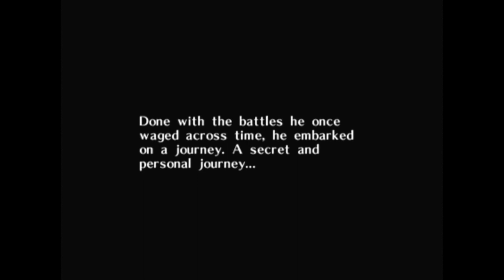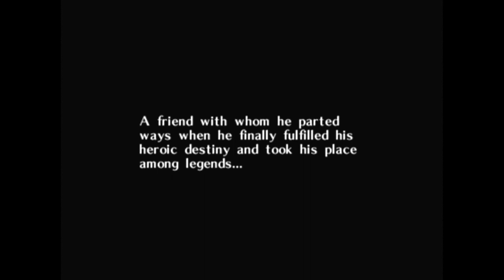Let's Play The Legend of Zelda: Majora's Mask | N64/Nintendo Switch(NSO)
Oh man, I've been looking forward to this one. I wasn't certain which of the two Nintendo 64 Zelda titles I would play on the channel first, it took me a laborious bit of consideration before I finally settled on this one: The Legend of Zelda: Majora's Mask. Conveniently ported onto the Nintendo Switch's Nintendo Switch Online platform. It makes this so much easier than setting up my N64 for capture so thank you for stopping by - Let's Play The Legend of Zelda: Majora's Mask.

A couple of points of information:
1. Uploads on Monday, Wednesday, Friday at 3:00pm EST
2.This will be my second 100% run of any game on this channel!

From the Wiki:

"The Legend of Zelda: Majora's Mask[a] is a 2000 action-adventure game developed and published by Nintendo for the Nintendo 64 home console. It was released worldwide in 2000 as a main installment in The Legend of Zelda series and was the second to use 3D graphics, following 1998's The Legend of Zelda: Ocarina of Time, to which it is a direct sequel. Designed by a creative team led by Eiji Aonuma, Yoshiaki Koizumi, and Shigeru Miyamoto, Majora's Mask was completed in less than two years. It featured enhanced graphics and several gameplay changes from its predecessor, though it reused a number of elements and character models, which the game's creators called a creative decision made necessary by time constraints.

The game introduced several novel concepts, revolving around the perpetually repeating three-day cycle and the use of various masks that can transform Link into different beings. As the player progresses through the game, Link also learns to play numerous melodies on his Ocarina, which allow him to control the flow of time or open passages to four temple dungeons. Characteristic of the Zelda series, completion of the game involves successfully traversing through several dungeons, each of which contain a number of complex puzzles and enemies. On the Nintendo 64, Majora's Mask—unlike Ocarina of Time—required the Expansion Pak, which provided additional memory for more refined graphics and greater flexibility in generating on-screen characters.

Majora's Mask earned widespread acclaim from critics and is widely considered one of the best video games ever made. It received praise for the gameplay, graphics, story and has been noted for its darker tone and themes compared to the other titles in the franchise as well for its distinct art style and level design. While the game only sold about half as many copies as its predecessor, it generated a substantial cult following.[1][2] The game was rereleased as part of The Legend of Zelda: Collector's Edition for the GameCube in 2003, for the Wii's Virtual Console service in 2009, for the Wii U's Virtual Console service in 2016, and for Nintendo Switch Online in 2022. An enhanced remake for the Nintendo 3DS, The Legend of Zelda: Majora's Mask 3D, was released in 2015."

The Legend of Zelda: Majora's Mask on Nintendo Switch, The Legend of Zelda:Majora's Mask gameplay, The Legend of Zelda: Majora's Mask music from the The Legend of Zelda: Majora's Mask ost, The Legend of Zelda: Majora's Mask strategy, and more. It’s unlikely you will find any The Legend of Zelda: Majora's Mask memes, but there will be plenty of The Legend of Zelda: Majora's Mask humor, The Legend of Zelda: Majora's Mask facts, The Legend of Zelda: Majora's Mask nostalgia, and The Legend of Zelda: Majora's Mask game. All because this is a The Legend of Zelda: Majora's Mask letsplay, letsplay The Legend of Zelda: Majora's Mask; let’s play The Legend of Zelda: Majora's Mask; but not  The Legend of Zelda: Majora's Mask on 3DS or N64. This The Legend of Zelda: Majora's Mask Playthrough video could loosely be used as a The Legend of Zelda: Majora's Mask walkthrough, The Legend of Zelda: Majora's Mask guide, or a The Legend of Zelda: Majora's Mask commentary / The Legend of Zelda: Majora's Mask reaction because this is absolutely NOT a The Legend of Zelda: Majora's Mask speed run. I hope that was all coherent The Legend of Zelda: Majora's Mask information, but really it was just seo stuff. Nintendo 64 gameplay.